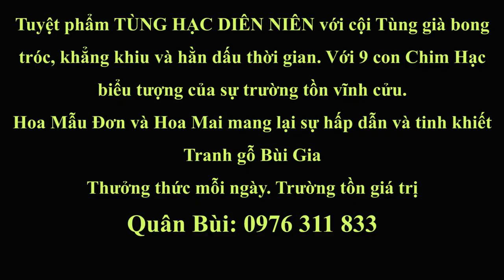TÙNG HẠC DIÊN NIÊN. Một tuyệt phẩm chào năm mới 2020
Tranh Tùng Hạc Diên Niên. Một tuyệt phẩm chào đón năm mới 2020 của tranh gỗ Bùi Gia

Mang ý nghĩa bình an, phú quý và tốt lành. Tranh Tùng Hạc Diên Niên còn là tác phẩm mang hơi hướng phong thủy và phù hợp với đại đa số mọi người.